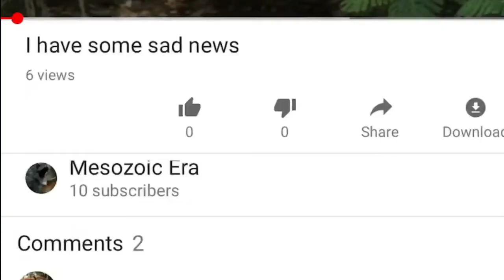Strycaeceratops vs triceratops